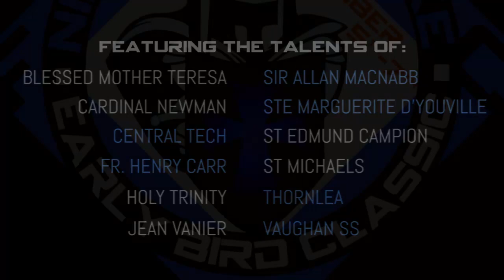2015 Nike Early Bird Classic Tournament @ Fr Henry Carr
This year's participants are as follows:

POOL A: Fr. Henry Carr, Ste Marguerite D'Youville, Holy Trinity

POOL B: Sir Edmund Campion, Mother Teresa, Thornlea

POOL C: Vaughan SS, Sir Alan MacNabb, St. Anne

POOL D: St. Mikes, Cardinal Newman, Central Tech

Catch the livestream on this Channel beginning at 6pm on November 5th;

or watch it LIVE @

Father Henry Carr
1760 Martingrove Rd.
Toronto, ON